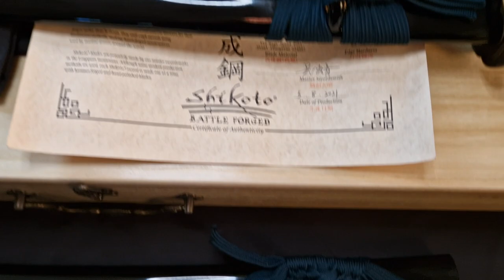Katana Shikoto Hammer Forged Longquan Master